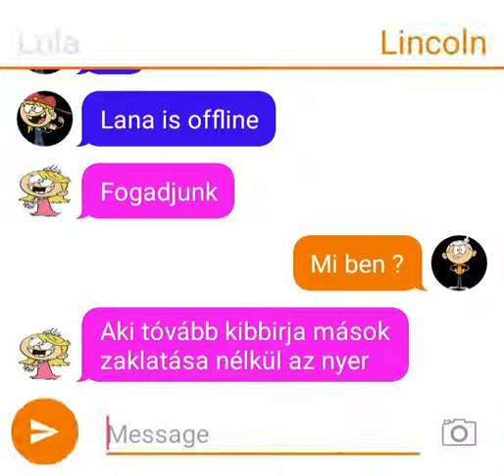Lola és lincoln fogadása